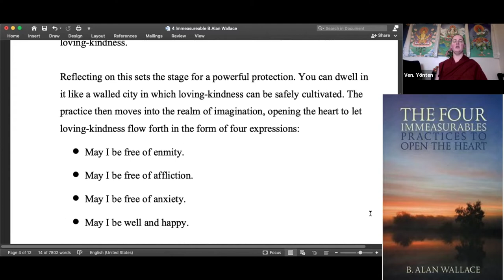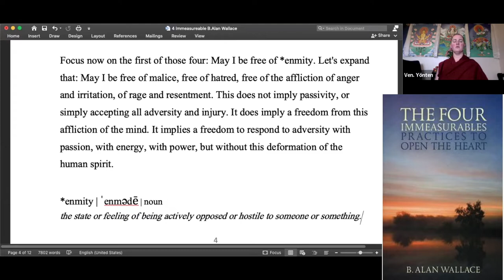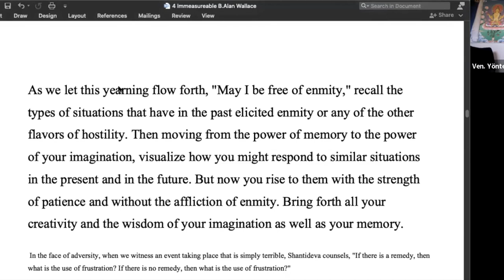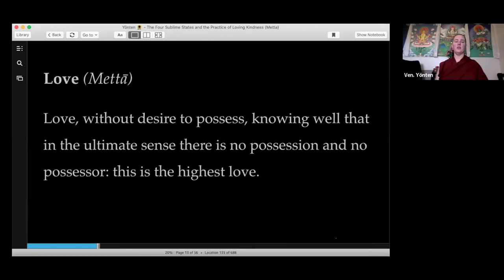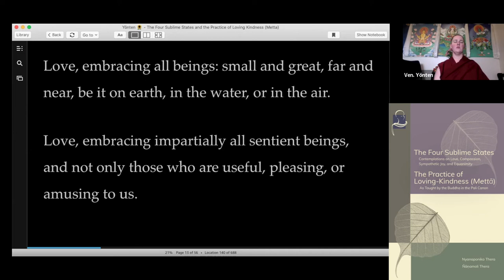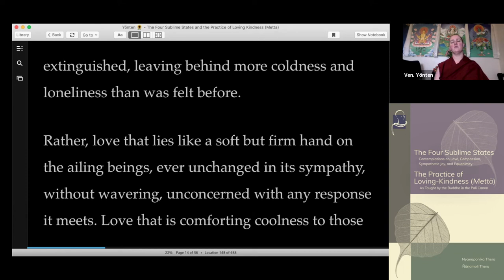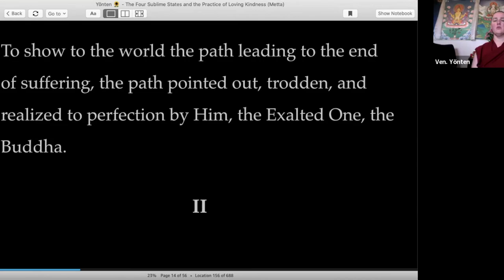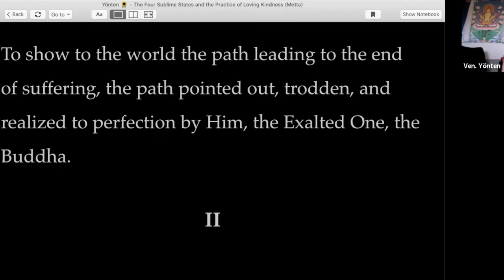Immeasurable Love Reflection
This meditation came at the end of the day, Monday Feb. 28, 2022

For Human Spirit: Buddhist Psychoanalytic training program based in Lod, Israel